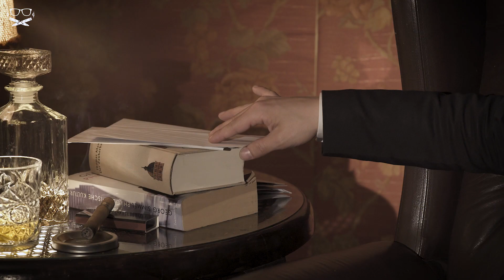Ask Me Anything | Tourettikette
Bijan hat geladen zu einem "Ask Me Anything" und Ihr wolltet dieses und jenes wissen. Hier also das finale Frage-Antwort-Spiel.
Die moderne Welt ist kompliziert geworden. Eine falsche Entscheidung und das Schicksal als sozialer Außenseiter ist besiegelt. Was tun, wenn man die eigene Freundin auf Tinder entdeckt, dem Chef in der Sauna begegnet oder der Mitbewohner ununterbrochen unangenehm lauten Sex hat? Einer hat die Antworten auf all die brisanten Fragen, die euch beschäftigen: Bijan Kaffenberger, der Experte für Etikette, Stil und Benimmregeln mit Tourette-Syndrom. Hol dir deinen ganz persönlichen Rat von Bijan ein. Kommentier einfach unter dieses Video oder schreib uns eine Nachricht